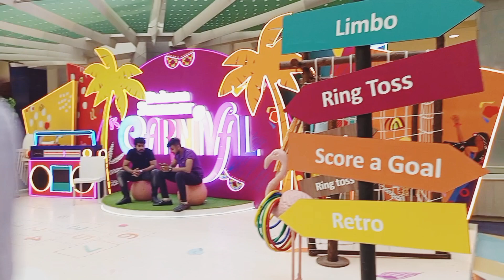shopping in Seaview Dolminmall || flat 50% kis brand pr hai sale || informative vlog